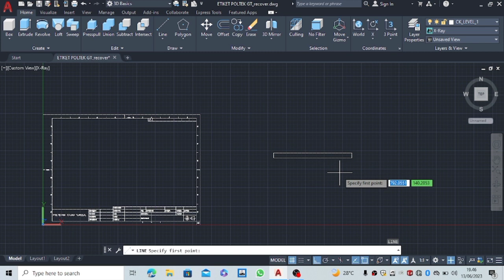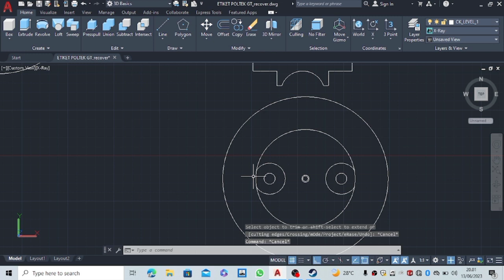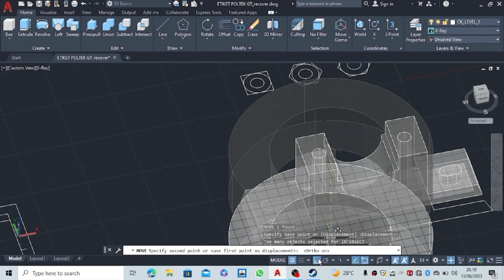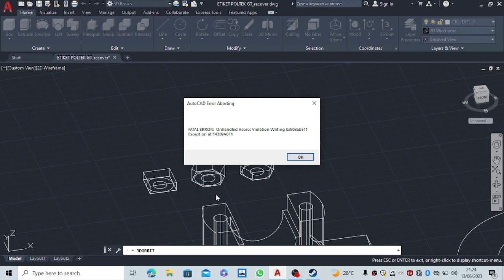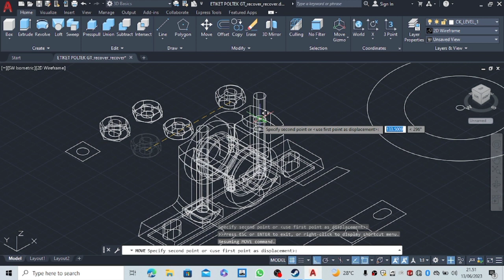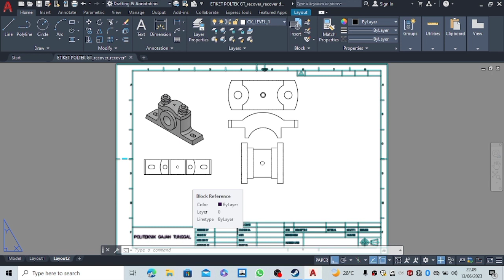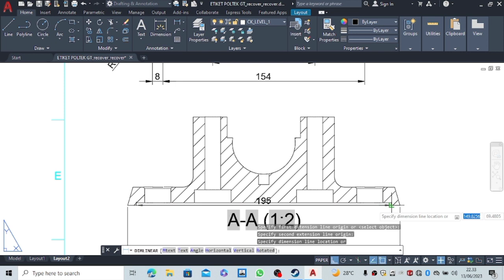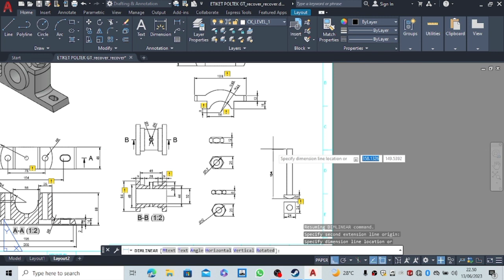Tugas 9 Gambar 3D Autocad | Muhammad Sidik Pramono (17) MA